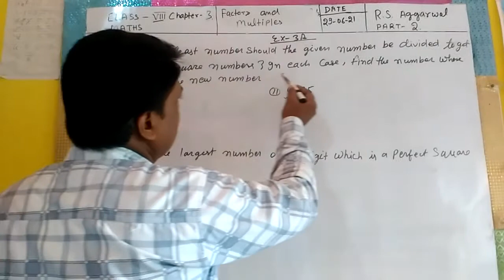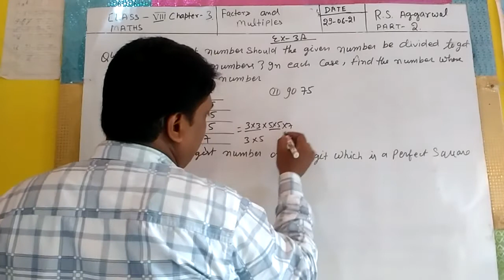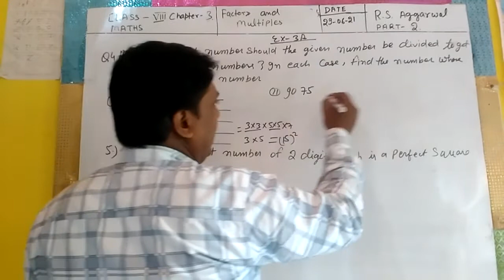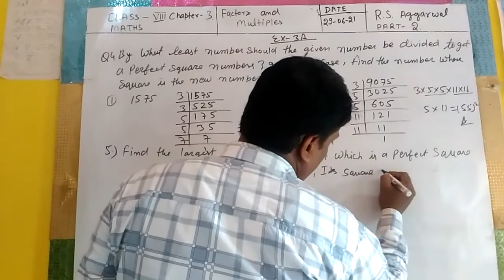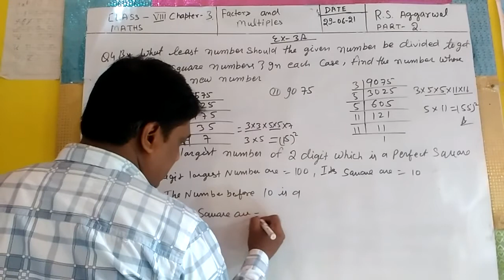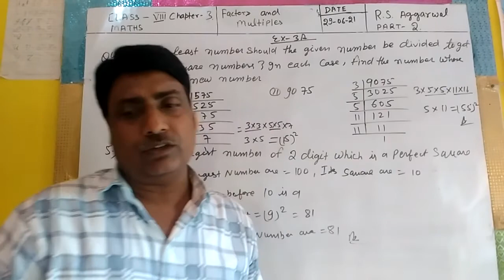class 8 (square and square roots)RS Aggarwal